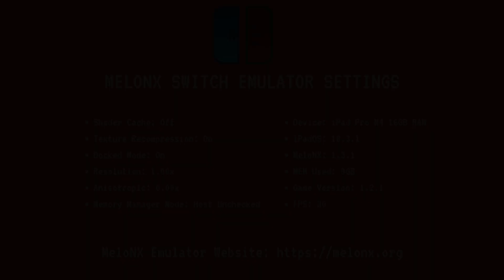Xenoblade Chronicles: Definitive Edition - iPad Pro M4, iOS Switch Emulator (MeloNX)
Xenoblade Chronicles: Definitive Edition running at 1080p, 30fps on the iOS Switch emulator, MeloNX, which is based on Ryujinx. All download links are at the bottom of this description.

*HARDWARE & SOFTWARE INFORMATION*
Device: iPad Pro M4 16GB RAM
iPadOS: 18.3.1
MeloNX: 1.3.1
Firmware: 19.0.1
Game Version: 1.1.2
MEM Used: 6GB
Emulator Mode: Docked
FPS: 30

*MeloNX SETTINGS*
Shader Cache: Off
Texture Recompression: On
Docked Mode: On
Resolution: 1.00
Anisotropic: Off
Memory Manager Mode: Host Unchecked